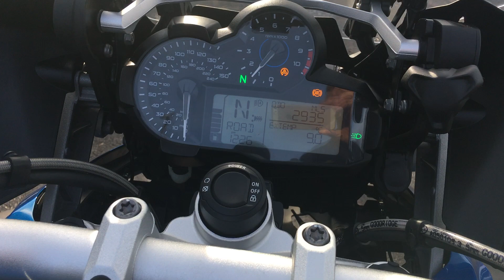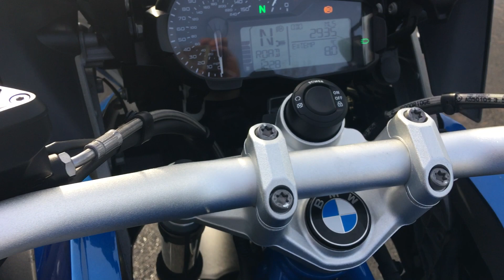BMW R1200GS Rallye TE Low Chassis 2018